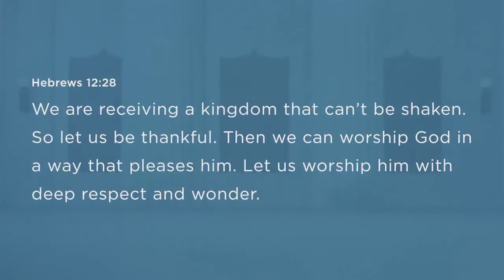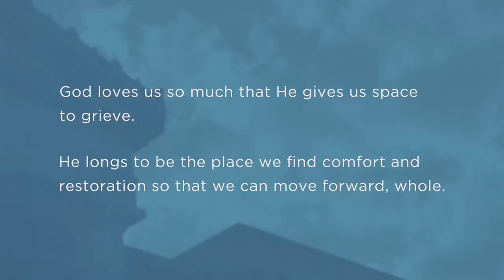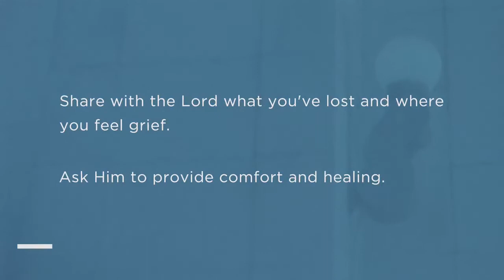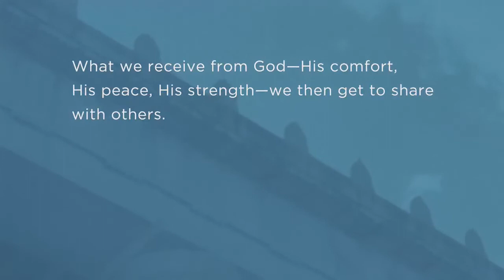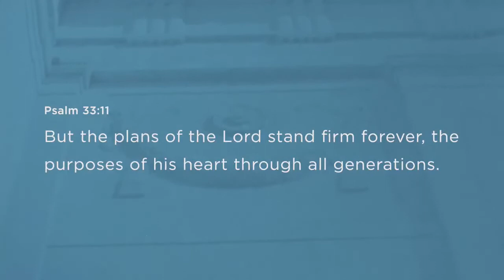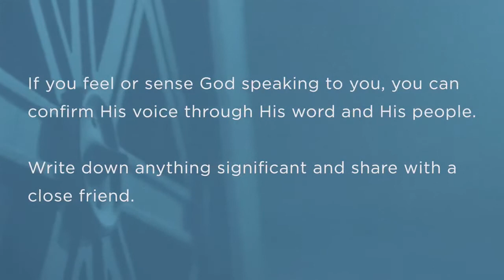First Cup May 24